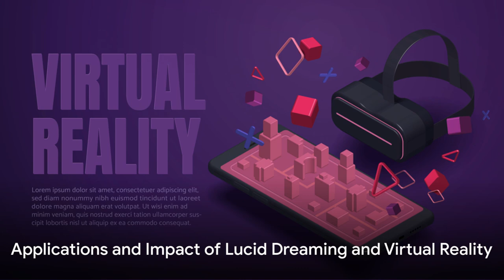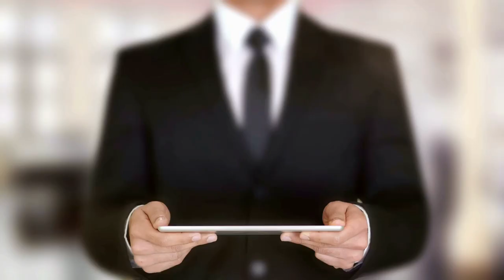Lucid Dreaming vs. Virtual Reality: Exploring the Boundaries of Perception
In this thought-provoking video, we delve into the fascinating topic of "Lucid Dreaming vs. Virtual Reality: Exploring the Boundaries of Perception." Brace yourself for a mind-bending exploration of these two distinct yet interconnected realms of human experience.

Lucid dreaming, a phenomenon where one becomes aware of and can control their dreams, has mesmerized individuals for centuries. We embark on a captivating journey through the subconscious landscapes of lucid dreaming, where the limitless boundaries of imagination collide with our waking reality.

On the other hand, virtual reality has revolutionized the way we perceive and experience the world around us. With its advanced technology and the power to transport us to seemingly infinite digital realms, virtual reality offers a tantalizing glimpse into a parallel universe that challenges our very perception of what is real.

Throughout this video, we compare and contrast the enchanting similarities and key differences between lucid dreaming and virtual reality. We discuss the neurological and psychological aspects that govern these phenomena, offering intriguing insights into human consciousness and the nature of reality itself.

Unraveling the profound implications of lucid dreaming and virtual reality, we ponder philosophical questions surrounding the nature of existence, the malleability of perception, and the potential symbiotic relationship between these two transformative experiences.

Join us on this captivating journey as we push the boundaries of human perception, taking you on an awe-inspiring exploration of the mind, dreams, and the digital realm. Prepare to expand your consciousness and unlock the hidden potentials that both lucid dreaming and virtual reality offer.

Share your thoughts and experiences in the comments below, and join the conversation with our ever-growing community of dreamers and virtual explorers.

Thank you for embarking on this extraordinary journey with us!